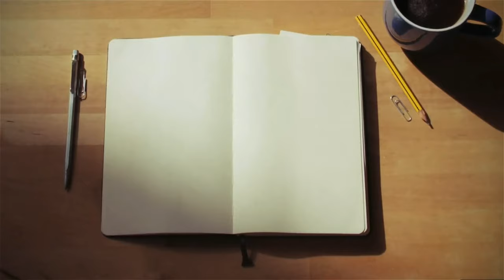Hair Salons Reopen - What It Could Be Like | Circuit Breaker Singapore Vlog | Just Julius